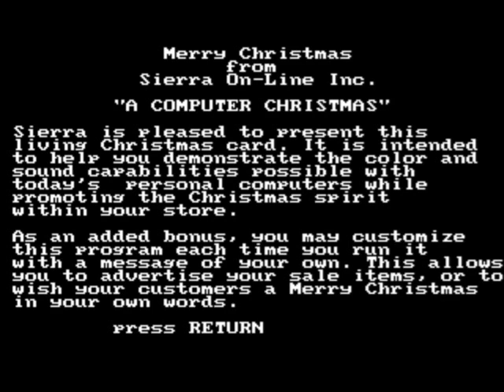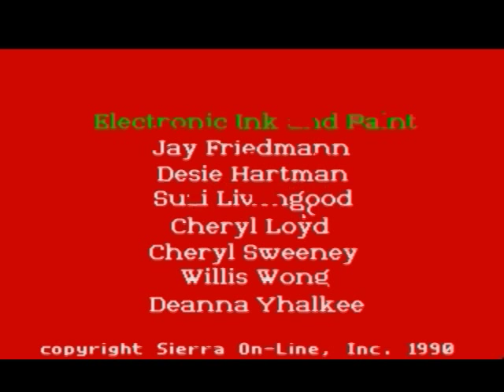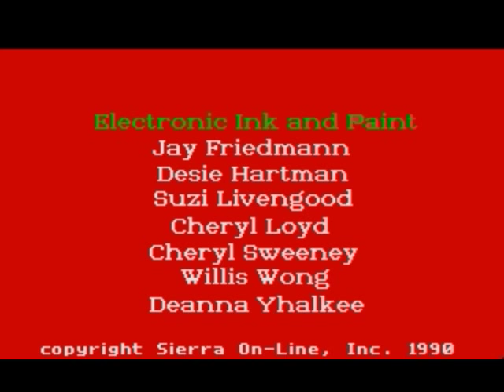Sierra On-Line Christmas Cards - NintendoComplete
Merry Christmas, 2014! This seemed like a nice way to celebrate the holiday with everyone who happens to stumble across my videos, so I hope you enjoy it!

The four digital Christmas cards on display here were festive advertisements released by Sierra On-line, designed to play throughout the day on computers in PC shops to demonstrate the capabilities of the machines (and to shamelessly plug things like Space Quest!).

There are four of these cards, and they were released every two years from 1986 through 1992. Below are the time codes for each:

0:00  1986 "A Computer Christmas" (Tandy 1000TX)

6:25  1988 "Merry Christmas from Sierra On-Line!" (286/12, 640k, SB, EGA)

14:55 1990 "The Seasoned Professional" (386/20, 1MB, SB, VGA)

17:22 1992 "Season's Greetings from Sierra On-line" (386/20, 1MB, SB, VGA)